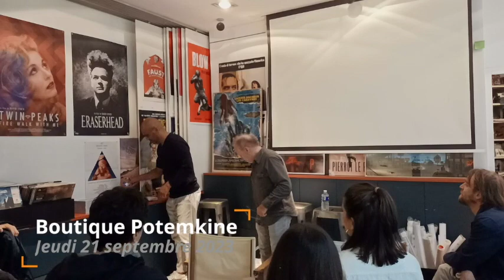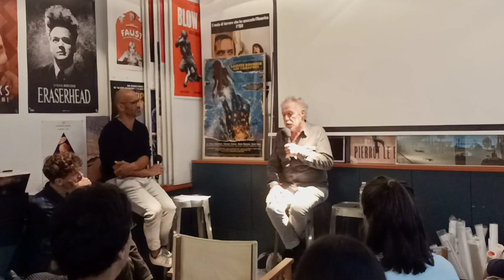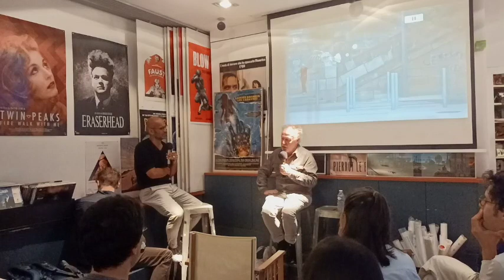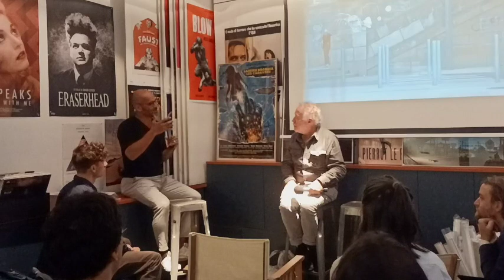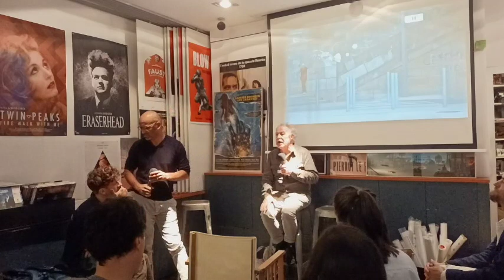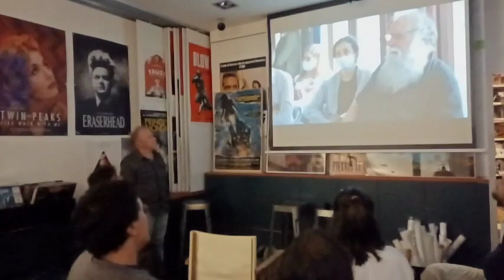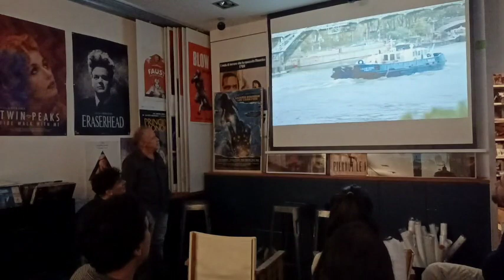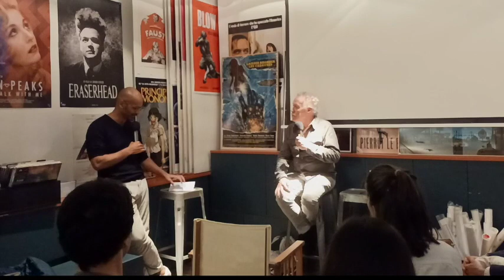Rencontre avec Nicolas Philibert // "Sur l'Adamant" (21/09/2023)